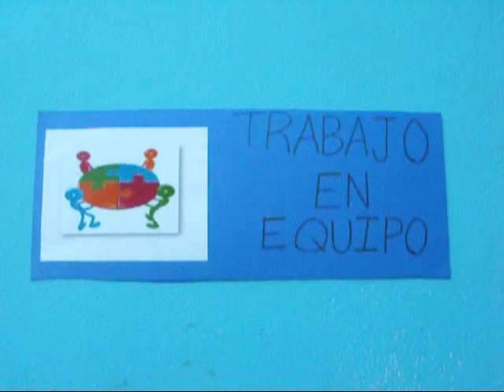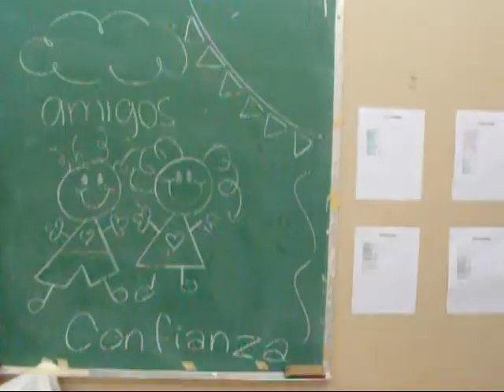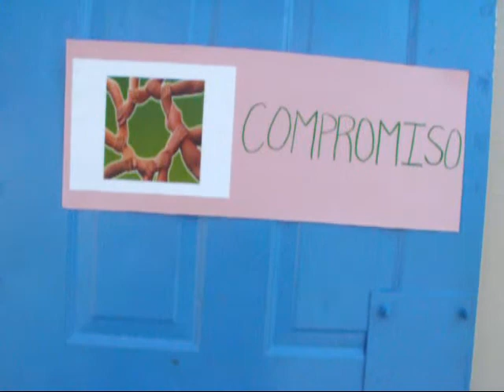Club Me Importas Tú- Quiero Ser Un Líder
Presentamos la actividad del Club Me Importas Tú, "Quiero Ser Un Líder". En esta actividad los jóvenes de los distintos colegios que forman parte de nuestro Club tenían el objetivo de enseñarle ciertas cualidades que hacen a un líder por medio de diferentes actividades y dinámicas a los niños. De esta manera los niños saldran transformados en líderes y entenderán que verdaderamente es ser un líder.

Cualidades:

Trabajo en Equipo- Colegio Presbiteriano de Puerto Nuevo
Innovador- Carvin School
Motivador- Colegio Santa Rosa Superior
Creativo- St. John School
Confiable- Escuela Especializada University Gardens
Perseverante- Colegio Radians
Comprometedor- Cupeyville School